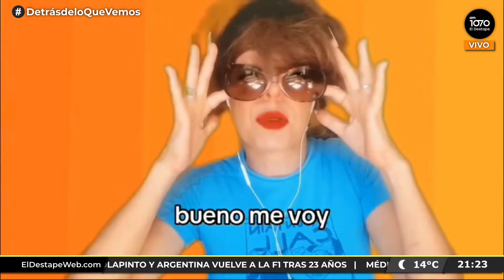DDLQV | Detrás de lo que vemos con Claudio Villarruel y Bernarda Llorente | Programa #014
DetrásDeLoQueVemos con Claudio Villarruel, Bernarda Llorente, Seba Fernández, Coti Viñas y la participación especial de Pablo Picotto y Vale Valente.

PROGRAMACIÓN
6 a 7 - Es Muy Temprano, con Nicolás Esquibel y Lucía Rodríguez Bosch.
7 a 9.30 - Habrá Consecuencias, con Ari Lijalad.
9.30 a 11 - El Pase con Roberto Navarro, Ari Lijalad, Laura Carpineta, Nico Lantos y Adrián Murano.
11 a 13 - Navarro 2027, con Roberto Navarro.
13 a 14 - Verdades Afiladas, con Adrián Murano.
14 a 17 - Pase lo que pase, con Darío Villarruel.
17 a 19 - Palo y zanahoria, con Mariano Martín.
19 a 22 - Argentina Política, con Carla Pelliza, Jonathan Heguier y El Profe Romero.